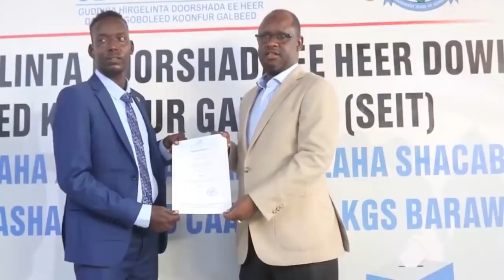DEG DEG :Farmaajo iyo Rooble oo Ciqaabtii ugu xumeyd la marsiinayo, Iyo Dalxa oo saaxada laga saaray